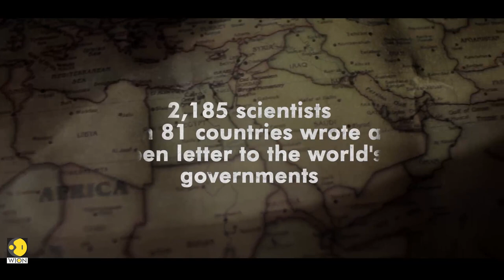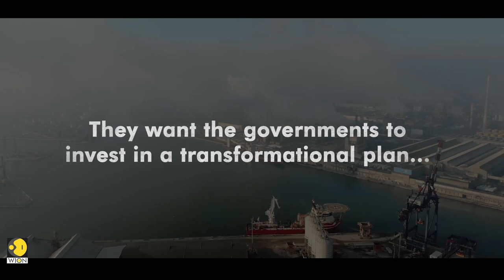Scientists call for 'Fossil Fuel Non-Proliferation Treaty'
Over 2,000 academics from 81 nations and a wide range of fields have signed a letter to governments gathered at the United Nations General Assembly (UNGA) on Tuesday, calling for a Fossil Fuel Non-Proliferation Treaty to manage a worldwide phase-out of coal, oil, and gas.